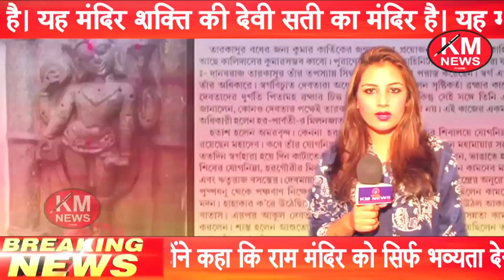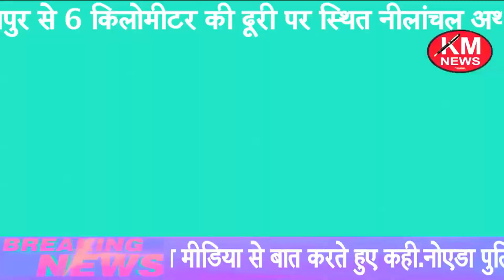Kamakhya Temple कामाख्या मंदिर Assam गुवाहाटी के कामाख्‍या मंदिर.kmnews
Kamakhya Temple कामाख्या मंदिर kmnews.कामाख्या मंदिर असम की राजधानी दिसपुर के पास गुवाहाटी से ८ किलोमीटर दूर कामाख्या में है। कामाख्या से भी १० किलोमीटर दूर नीलाचल पव॑त पर स्थित है। यह मंदिर शक्ति की देवी सती का मंदिर है। यह मंदिर एक पहाड़ी पर बना है [1] व इसका महत् तांत्रिक महत्व है। प्राचीन काल से सतयुगीन तीर्थ कामाख्या वर्तमान में तंत्र सिद्धि का सर्वोच्च स्थल है। पूर्वोत्तर के मुख्य द्वार कहे जाने वाले असम राज्य की राजधानी दिसपुर से 6 किलोमीटर की दूरी पर स्थित नीलांचल अथवा नीलशैल पर्वतमालाओं पर स्थित मां भगवती कामाख्या का सिद्ध शक्तिपीठ सती के इक्यावन शक्तिपीठों में सर्वोच्च स्थान रखता है। यहीं भगवती की महामुद्रा (योनि-कुण्ड) स्थित है।.विश्व के सभी तांत्रिकों, मांत्रिकों एवं सिद्ध-पुरुषों के लिये वर्ष में एक बार पड़ने वाला अम्बूवाची योग पर्व वस्तुत एक वरदान है। यह अम्बूवाची पर्वत भगवती (सती) का रजस्वला पर्व होता है। पौराणिक शास्त्रों के अनुसार सतयुग में यह पर्व 16 वर्ष में एक बार, द्वापर में 12 वर्ष में एक बार, त्रेता युग में 7 वर्ष में एक बार तथा कलिकाल में प्रत्येक वर्ष जून माह में तिथि के अनुसार मनाया जाता है। इस बार अम्बूवाची योग पर्व जून की 22, 23, 24 तिथियों में मनाया गया।